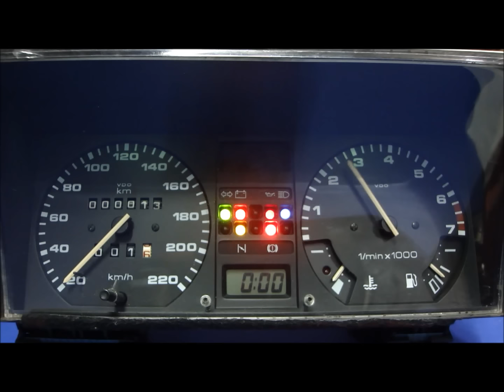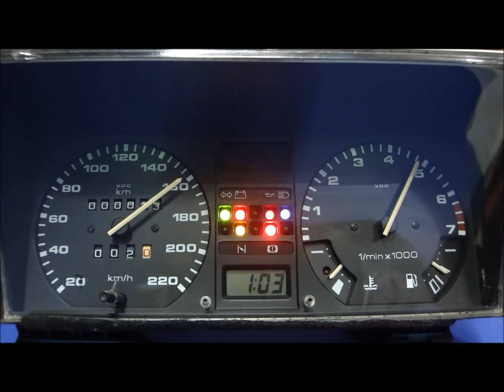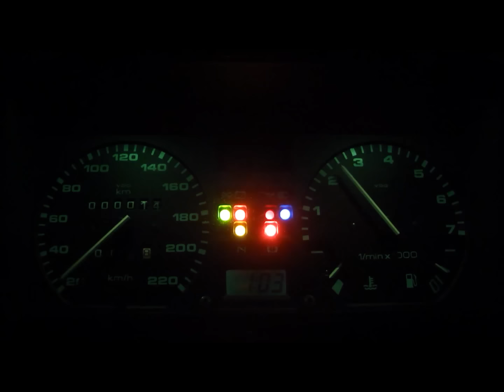Painel Velocimetro Gol QUADRADO GTS GLS RESTAURADO VELOMOTORS VELOCIMETRO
Painel gol gts 1994, original restaurado.

WE SHIPPING FOR OTHER COUNTRIES

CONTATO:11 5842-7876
Endereço para envio :

JD MARIA DUARTE  - SÃO PAULO - SP

CEP:05752590